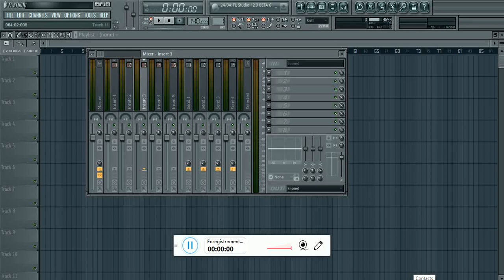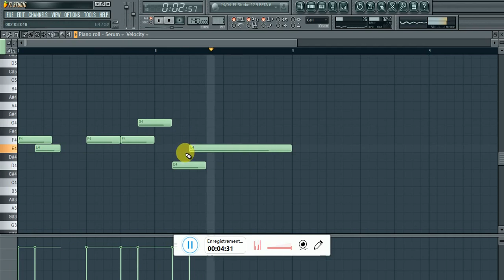Shona Excision, Datsik, Dion Timmer Harambe Monster Tutorial serum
Serum Tutorial